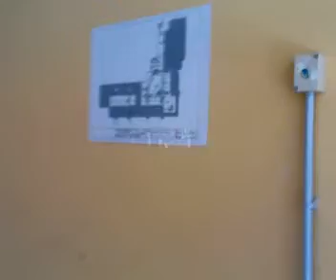[Sant'Omero] Prison Break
Io e Bibo Visitiamo Il Set Di Prison Break